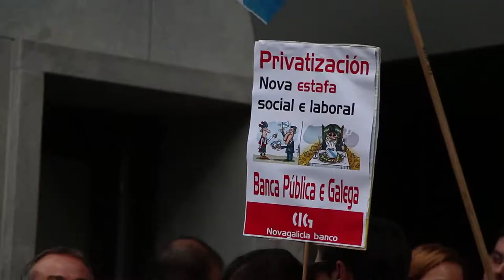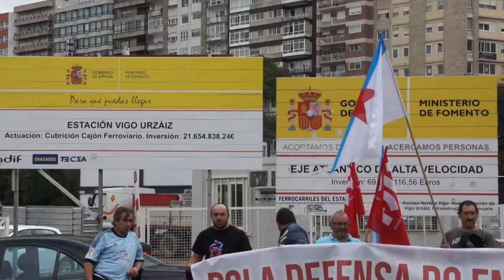9 accións simultáneas da CIG en Vigo dentro da Campaña polo Emprego (17/10/13)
A CIG de Vigo realizou este xoves 17 de outubro 9 actos simultáneos a media mañá en puntos significativos da cidade, nunha acción enmarcada na campaña das 100 Medidas polo Emprego que está a dar lugar a marchas e protestos por todo o país.
As diferentes federacións levaron ás rúas as súas proprias reivindicacións sectorais, realizando concentracións e despregando faixas alusivas aos diferentes conflitos.
A CIG-Químicas realizou unha nutrida marcha nos arredores das instalacións de Fenosa , onde se rexeitou o encarecemento da factura da luz e se reivindicou o dereito á enerxía e maila nacionalición das eléctricas.
Pola súa parte, a CIG-Banca demandou entidades financeiras públicas e galegas diante da sede de Novagalicia Banco. O telemarketing concentouse diante de Bosch en rexeitamento dos planos precarizadores e os despedimentos na empresa.
PSA-Citroën foi o lugar escollido pola CIG-Servizos para realizar a protesta, demandando a readmisión das e dos despedidos de Eurest, concesionaria do comedor.
A escasos metros, xusto diante do clúster da automoción, a CIG-Metal demandou salarios dignos e o fin da precariedade no sector.
A CIG-Construción elixiu as obras da nova estación de tren para denunciar a precarización e baixos salarios nas obras públicas, mentres que a a federación da administración pública protestou contra os recortes salariais diante do edificio da Xunta.
A federación de saúde conseguiu sacar á rúa a numerosos traballadores/as do Hospital Xeral, concentrándose ás súas portas para rexeitar os planos privatizadores.
A concentración da CIG-Ensino, que discorreu simultánea ás demais, tivo lugar diante do Instituto Santa Irene, na que se demandou a readmisión para as e os despedidos no San Xerome da Guarda.
A primeira fase da campaña das 100 medidas culminará o próximo sábado 19 nunha manifestación nacional ás 12 da mañá desde a Alameda compostelá.